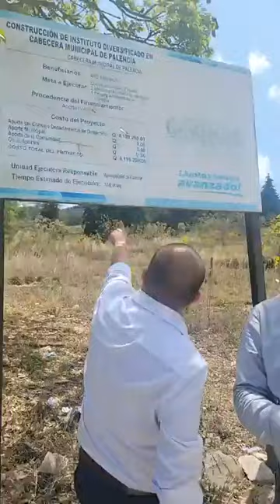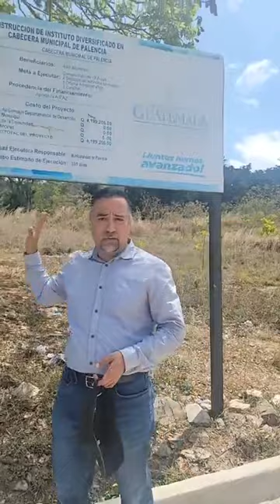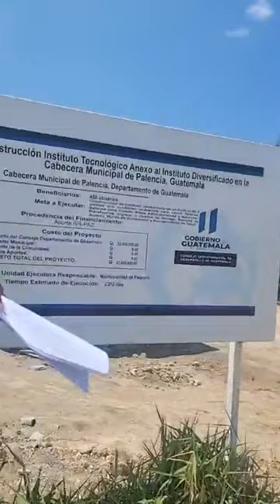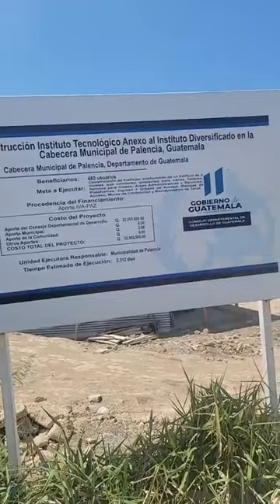ALDO DAVILA DESENMASCARA A ALCALDE DE PALENCIA UNA CORRUPCION TOTAL EN EL MUNICIPIO 32 MILLONES